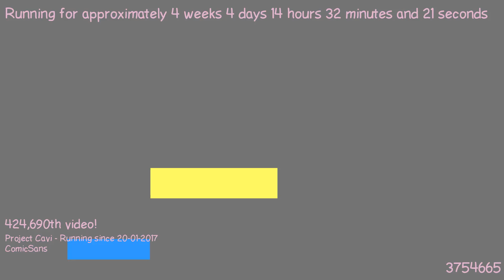1487766990 - Webdriver Cavi - H